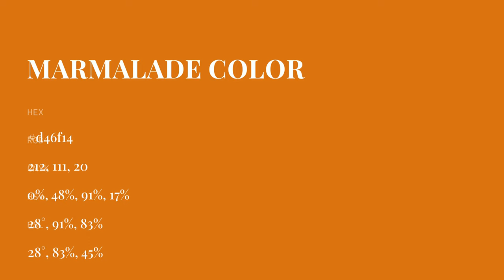Marmalade color d46f14 hex color - Brown color - Cool color d46f14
What color is Marmalade ? d46f14 hex color - Brown color - Cool color d46f14

Hex d46f14 Color Code is also known as Marmalade color.